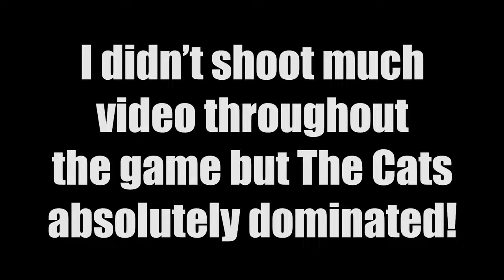K-State Football VLOG: KSU 41 - Houston 0